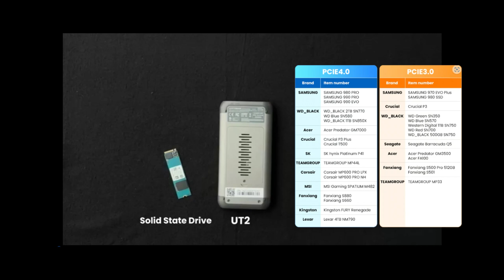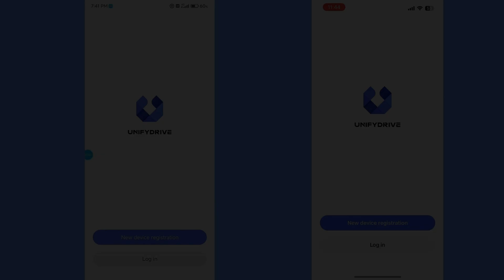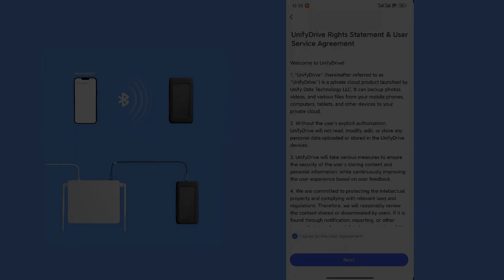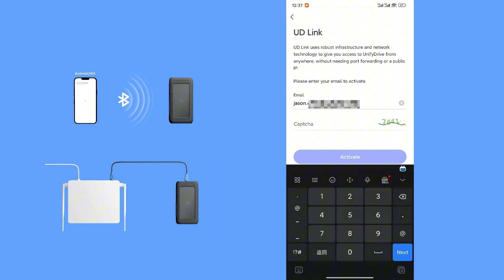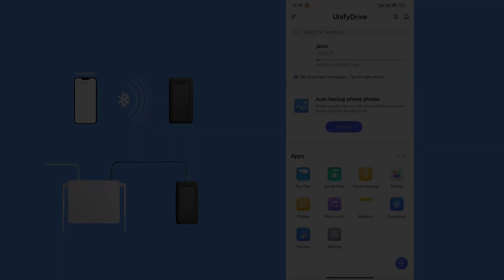How to Install&Setup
Setting up 𝐔𝐍𝐈𝐅𝐘𝐃𝐑𝐈𝐕𝐄 𝐔𝐓𝟐? It’s easier than you think! ⚡️ Watch this quick guide and get started in just minutes.